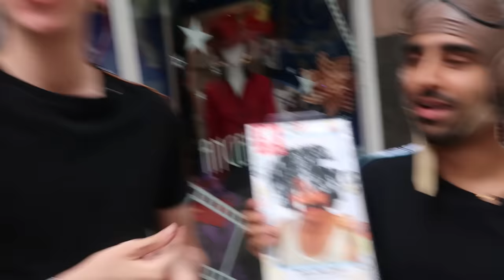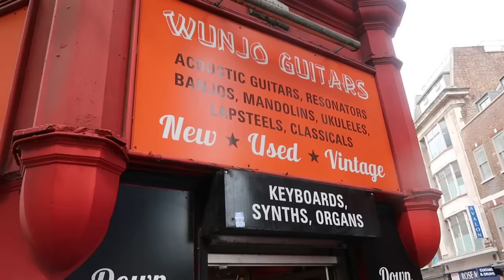SIDEMEN AWKWARD IN PUBLIC